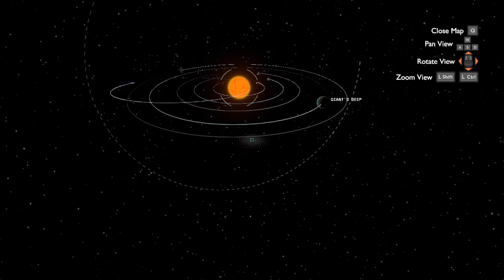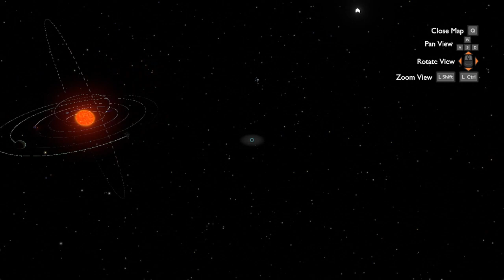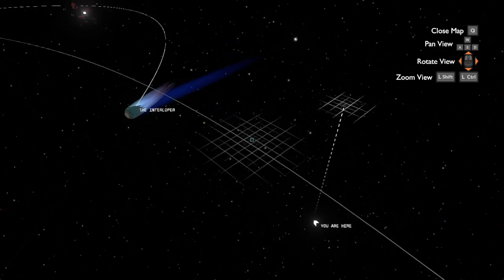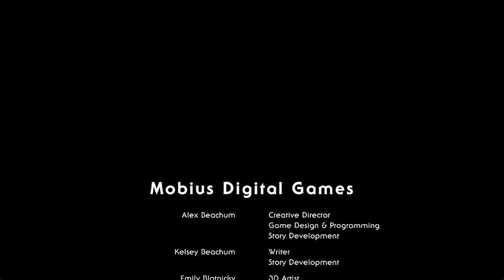Outer Wilds Part 2